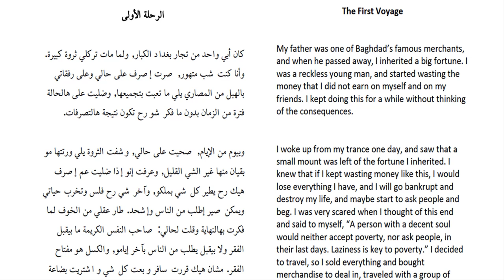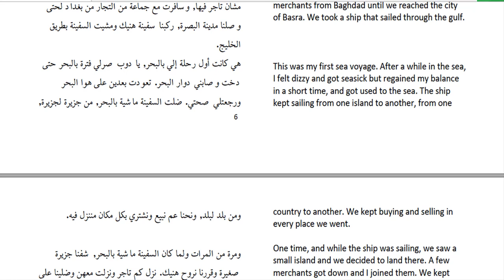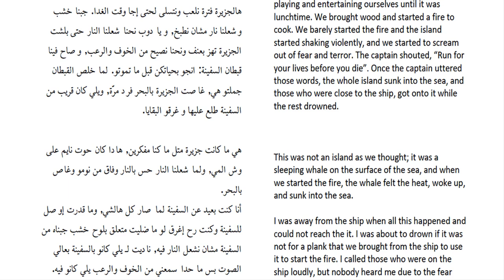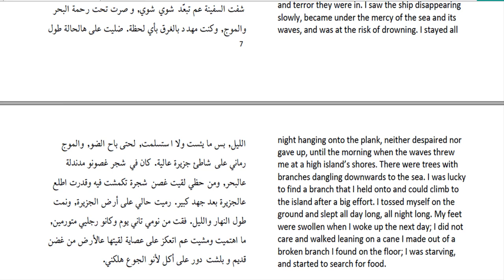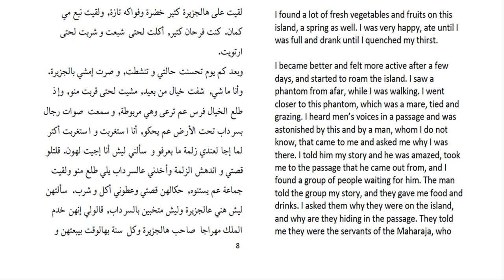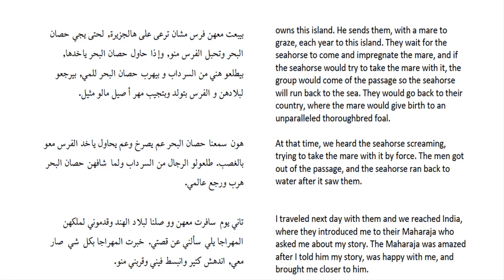The First Voyage - Sinbad's Seven Voyages in Levantine Arabic - Read and Listen to Levantine Arabic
In the first voyage, Sinbad and his companions decide to have lunch on a small island they found. The minute they started the fire, the island started shaking. What happened?
This is only an abstract, and the full voyage is available